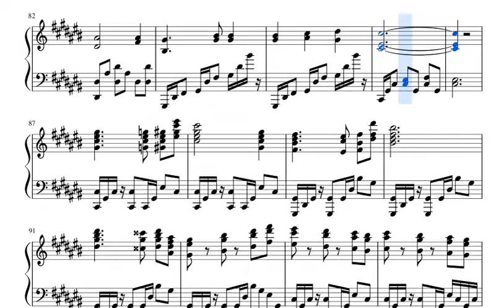よくでる１５３００ ピアノアレンジ [太鼓の達人]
感想：意外と原曲そっくり……なんか違くね？

エイプリルフールの例のやつです。
録画して、単純に7.65倍速にしただけでその他一切手を加えていません。
何かやろうと思って、４月１日になってから作り始めたので耳コピとか音の配置とか雑ですごめんなさい